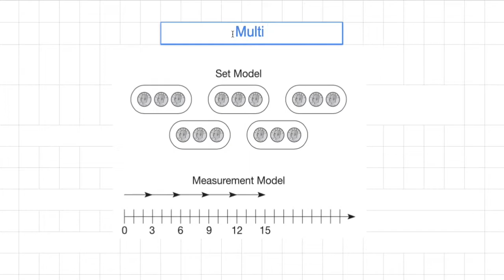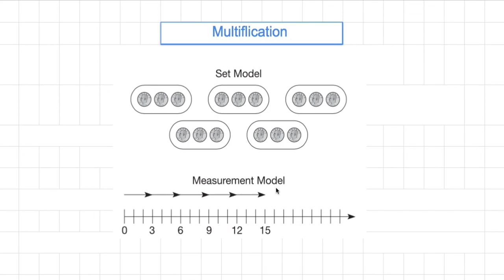[숫자와 논리] 035 - 곱하기 Multiply